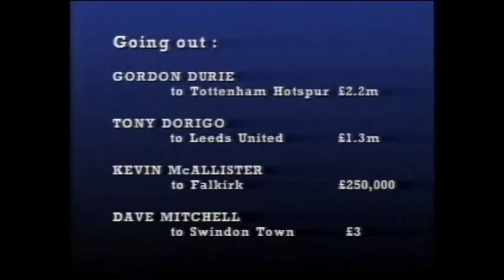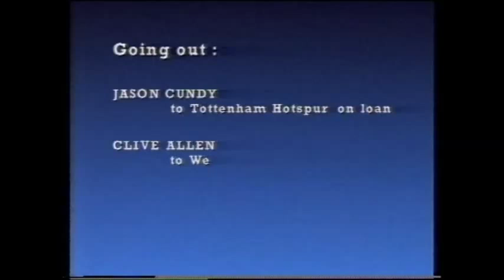Chelsea F.C. Season Review 1991/92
Finished 14th in Division One